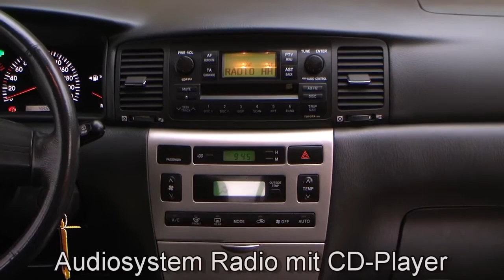Autohaus S+K Toyota Corolla 1 4 Sol 072146 Klimaautomatik Nebelscheinwerfer Toyota Video